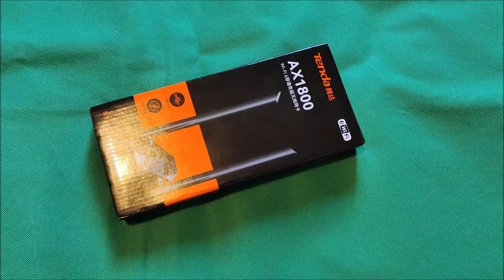Tenda U18a AX1800 Wi Fi 6 Dual Band Signal USB Adapter - unboxing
U18a is a Dual-Band USB Adapter with 2extenal high-gain 5dBi antennas and the latest Wi-Fi 6 technology. The 5G wireless rate can reach 1201Mbps, and the 2.4G wireless rate can reach 574Mbps.